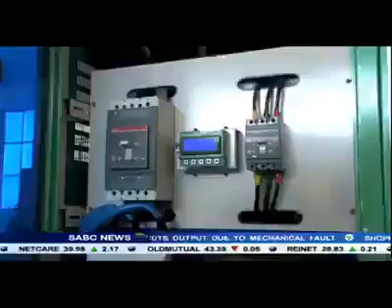(MUST WATCH) The first electric car which uses radio waves as fuel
Meet the Zimbabwean electric car which converts radio waves as fuel for operation. Watch and share. Video credit: SABC News